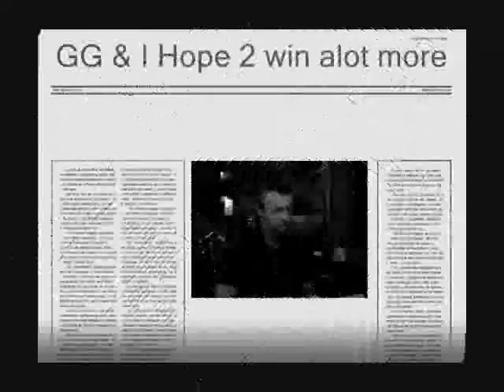Pokemon Wi-Fi No 71 Vs COD BlackOps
New Intro FTW